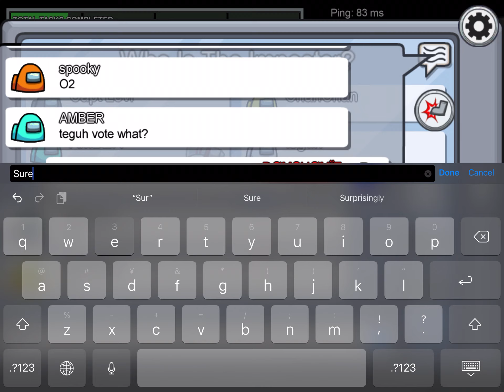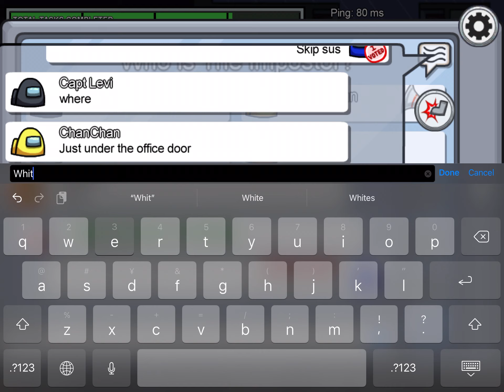Random Voting Ruins Imposter Game (1 vs 8 fail)